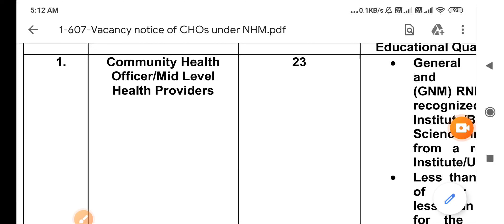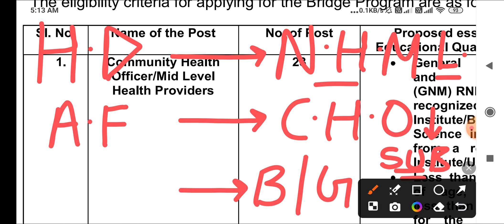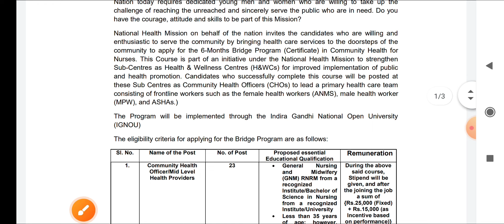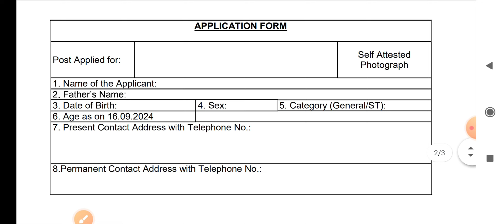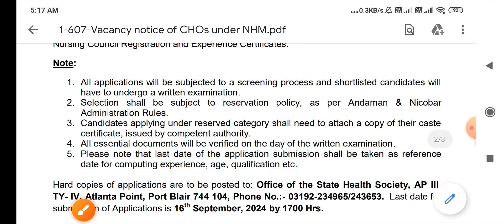NHM CHO RECRUITMENT 2024 | नई CHO भर्ती | स्वास्थ्य विभाग नई भर्ती | GNM BSC NURSING | CHO Vacancy